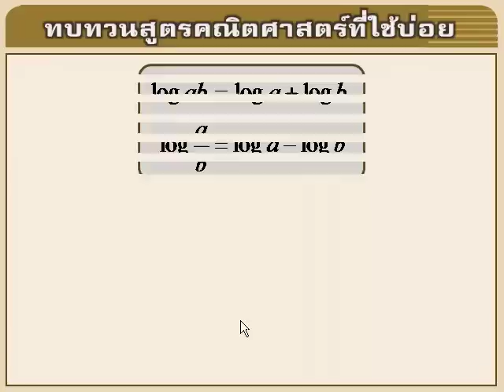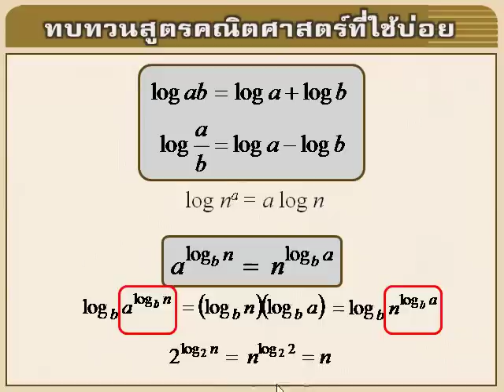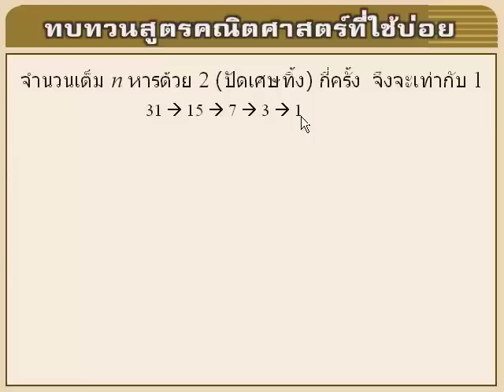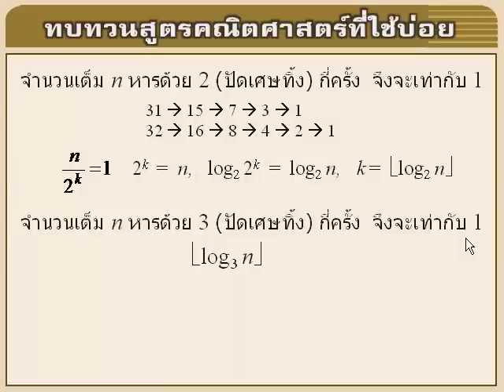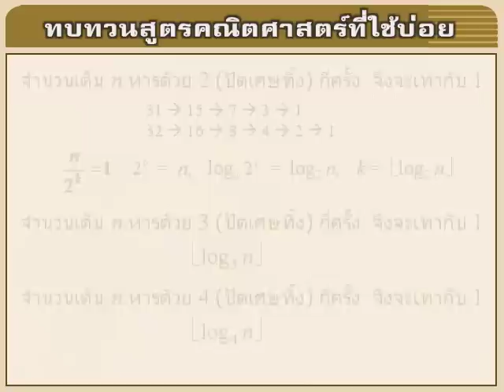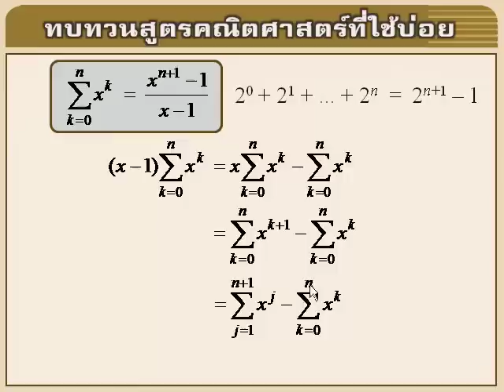อัลกอริทึม : 02-05 (1/2)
2 การวิเคราะห์เชิงเส้นกำกับ
2.5 ทบทวนสูตรคณิตศาสตร์